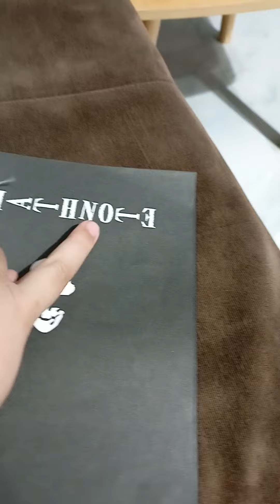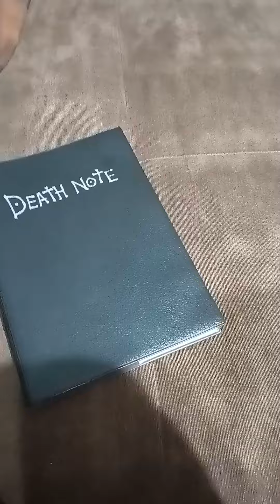รีวิวสมุดโน้ตกระชากวิญญาณ death note